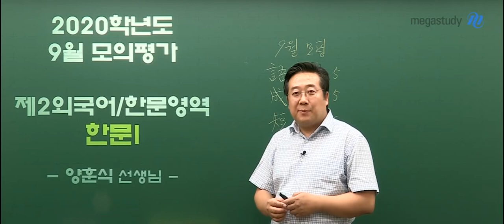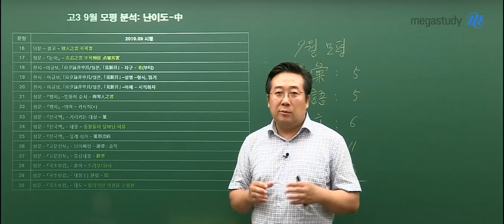[메가스터디] 한문 양훈식 쌤 - ★9월 모의평가★ 한문 총평:: 어렵지 않았다!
난이도는 중간 정도였고,
기존 유형과 큰 차이는 없지만 순서 배치에 변화가 있었습니다.

더 자세한 총평이 궁금하다면,

양훈식 선생님에 대해 더 알고싶다면?